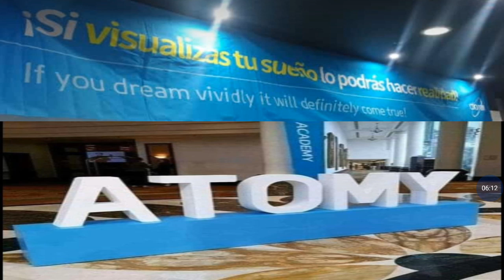EXPERIENCIA DEL PRIMER SEMINARIO ATOMY BOGOTÁ COLOMBIA